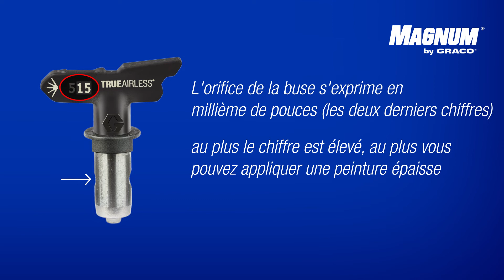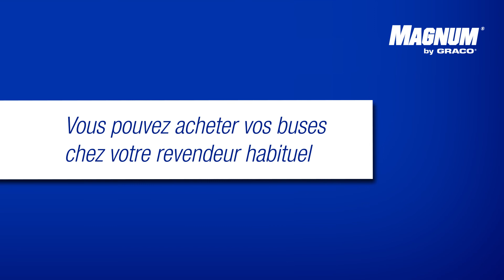Magnum by Graco - Tutoriel: Choisir les bonnes buses pour votre pulvérisateur de peinture airless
Choisir la bonne buse de pulvérisation pour le produit que vous pulvérisez déterminera la qualité de votre finition et vous aidera à économiser du temps et de l’argent. Apprenez-en plus sur la façon de choisir la bonne buse de pulvérisation pour votre pulvérisateur de peinture airless !
Assurez-vous toujours de consulter votre manuel et les recommandations du fabricant de la peinture dans la section « Application » de l’étiquette sur le seau de peinture.

► Pour plus d’informations sur la façon de choisir la bonne buse de pulvérisation pour votre projet, rendez-vous sur :
► Pour obtenir de l’aide, rendez-vous sur notre 'Bricolage assistance aux utilisateurs'
► Pensez à enregistrer votre pulvérisateur de peinture airless Magnum by Graco

► Consultez notre page FACEBOOK ou INSTAGRAM pour plus de contenu !